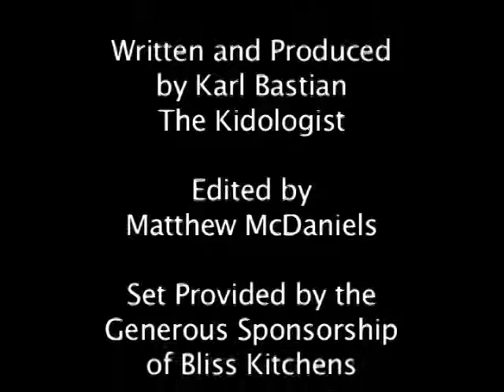The Kid's Church Cooking Show: HATS!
This is Episode 1 in a series of 7 training videos from Karl Bastian, the Kidologist. Founder of Kidology.org. To get the other videos on Balloons, Magic, Games, Puppets, Object Lessons and Storytelling visit: Kidology.org/trainingvideos - get individually or they are included in the 273 Page PDF Training Kit: The Kid's Church Cookbook at Kidology.org/cookbook